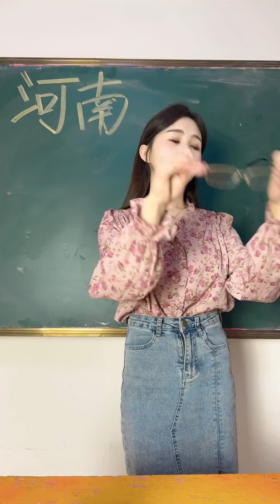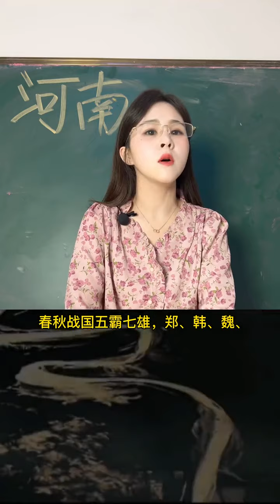中国最历史的省—河南。河南的历史底蕴到底有多深厚？